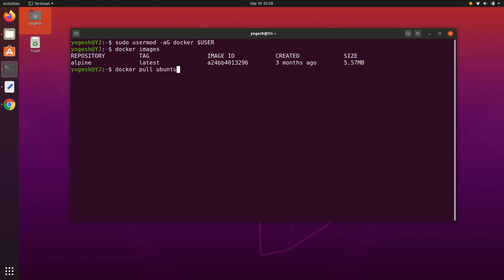Docker Without Sudo or Root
Problem: How to run Docker without sudo on Ubuntu?

 Solution:

  Run the below command

  Logout and logback in